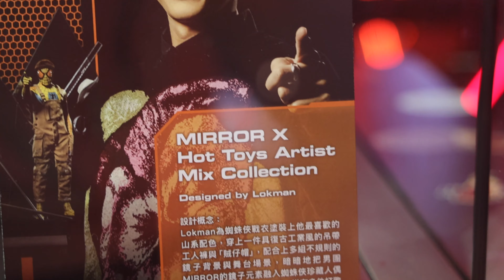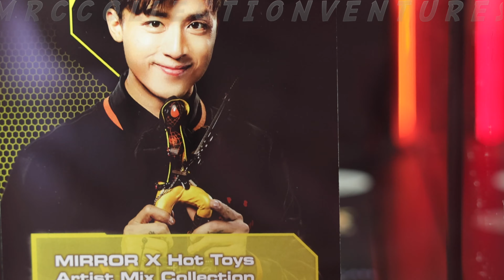Hot toys MIRROR X Hot toys ARTIST Mix Collection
Gear used :

360 turntable
white background with lighting
For different level shot
Pan effect
Lens: 35mm
Main Camera
2nd camera